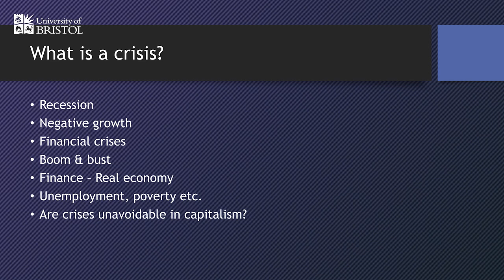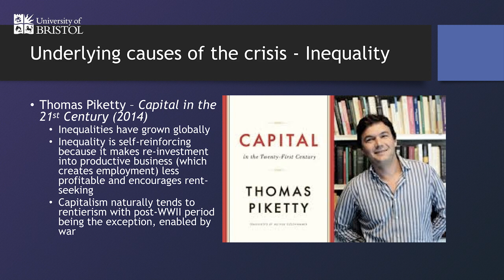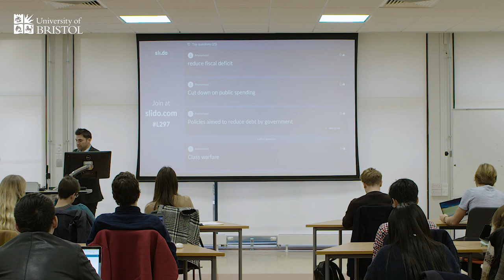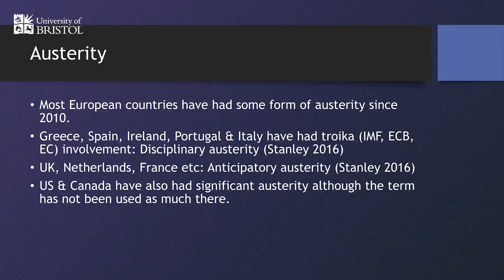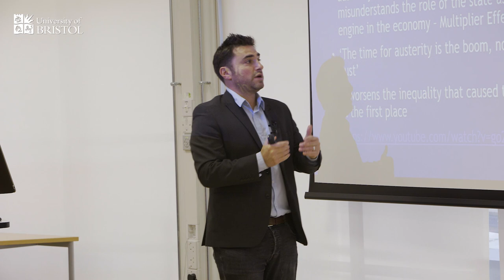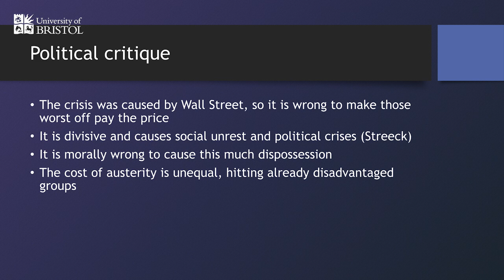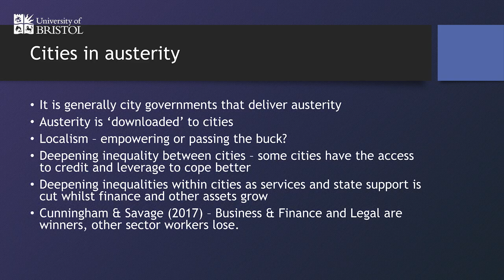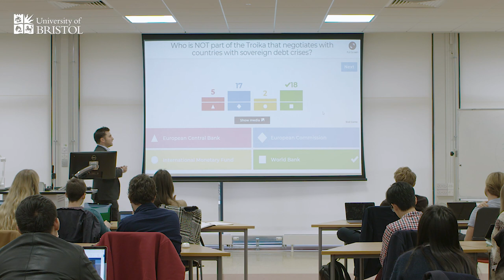Does austerity work? (MSc Public Policy lecture)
Lecture presented by Dr Oscar Berglund from the MSc Public Policy programme at the School for Policy Studies, University of Bristol.